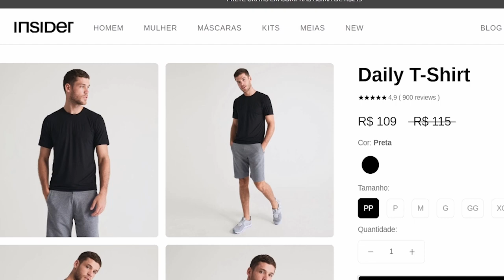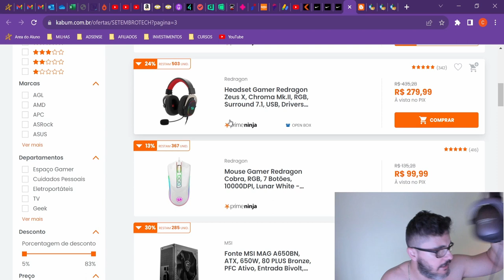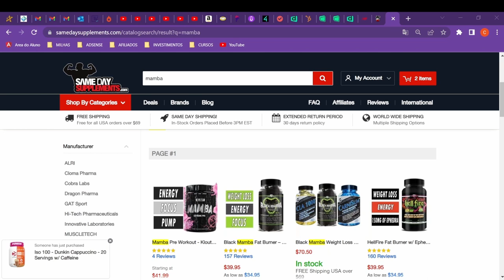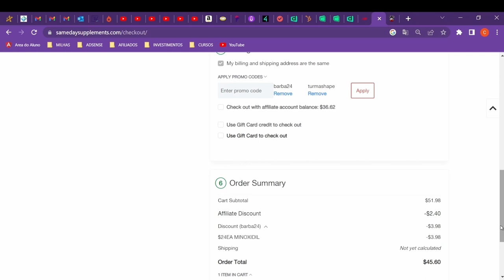Promoções da Redragon no Kabum. Redragon Cobra e Redragon Zeus.